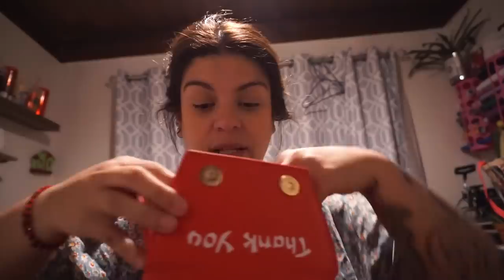NO SE SI VOY A SEGUIR HACIENDO VLOGS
MUCHAS BENDICIONES FAMILIA SPANGLISH FELIZ MARTES PERDON QUE NO LES PUSE VIDEO EL DIA DE AYER, PERO AQUI ESTA OJALA QUE LES GUSTE.

MUCHAS BENDICIONES 🙏🏼